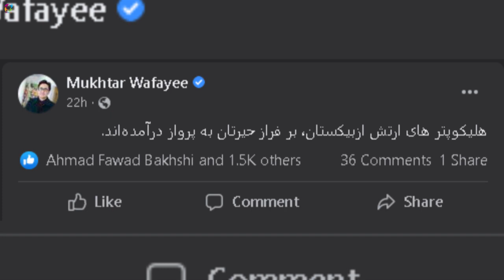عاجل ارتـ/ـش ازبکستان برای تصیفه وارد بندر حیرتان شد و مهدی مـ/ـجاهد دوباره ظـ/ـهور کرد